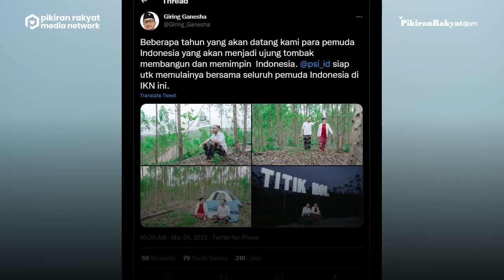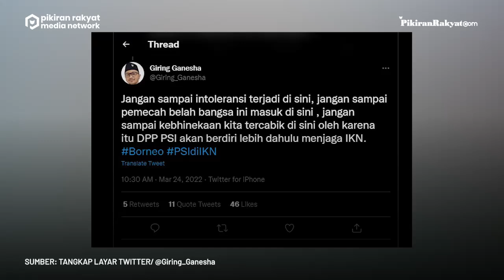Bersarung di IKN, Giring Berniat Bangun Kantor PSI: Menjaga Ibu Kota dari Kaum Intoleran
Ketua Umum Partai Solidaritas Indonesia (PSI) Giring Ganesha berkunjung ke kawasan Titik Nol Ibu Kota Negara (IKN) Nusantara. Dalam unggahan foto di Twitternya, ia mengenakan sarung seperti yang dilakukan Presiden Jokowi saat berkemah di IKN Nusantara beberapa waktu lalu.
Giring turut ditemani oleh Direktur Pembangunan Berkelanjutan dan Krisis Iklim DPP PSI Mikhail Gorbachev Dom, dan Ketua DPW Kalimantan Timur, Novita Rosalina dalam unggahan foto tersebut.
Dalam unggahannya, Giring menuliskan narasi yang menyatakan bahwa di masa depan, para pemuda Indonesia akan menjadi ujung tombak dalam membangun dan memimpin Indonesia di IKN. Dia juga bercita-cita untuk membangun kantor DPP PSI di IKN, yang bertujuan untuk menjaga IKN dari kaum intoleran dan para pemecah belah.
Yudianto Nugraha/PRMN
Vid. Editor: Gesang/PRMN